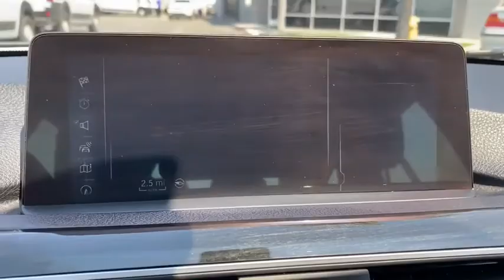2017 BMW 3 Series Norco, Corona, Riverside, San Bernardino, Ontario, CA 19D1843A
Alpine White Used 2017 BMW 3 Series available in Norco, California at
2017 BMW 3 Series 330i - Stock#: 19D1843A - VIN#: WBA8B9G52HNU50960

Odometer is 4342 miles below market average!23/34 City/Highway MPGClean CARFAX.Awards:* 2017 IIHS Top Safety Pick+**Dealer Serviced**, **Freshly Detailed**, **Vehicle Includes 5 Gallons of Fuel**, **Vehicle Sold As Equipped Including One Key.
Wheels: 17 x 7.5 Lt Alloy Double-Spoke (Style 392),Sport Seats,SensaTec Leatherette Upholstery,Radio: AM/FM/HD,Power Front Seats,Hi-Fi Sound System,Hands-Free Bluetooth & USB Audio Connection,Luxury Line Aesthetic Elements,4-Wheel Disc Brakes,9 Speakers,Air Conditioning,Electronic Stability Control,Front Bucket Seats,Front Center Armrest,Leather Shift Knob,Tachometer,ABS brakes,AM/FM radio,Adjustable head restraints: driver and passenger w/tilt,Anti-whiplash front head restraints,Auto-dimming door mirrors,Automatic temperature control,Brake assist,Bumpers: body-color,CD player,Delay-off headlights,Driver door bin,Driver vanity mirror,Dual front impact airbags,Dual front side impact airbags,Emergency communication system,Four wheel independent suspension,Front anti-roll bar,Front dual zone A/C,Front fog lights,Front reading lights,Fully automatic headlights,Garage door transmitter,Genuine wood console insert,Genuine wood dashboard insert,Genuine wood door panel insert,Heated door mirrors,Illuminated entry,Knee airbag,Leather steering wheel,Low tire pressure warning,MP3 decoder,Memory seat,Occupant sensing airbag,Outside temperature display,Overhead airbag,Panic alarm,Passenger door bin,Passenger vanity mirror,Power door mirrors,Power driver seat,Power passenger seat,Power steering,Power windows,Radio data system,Rain sensing wipers,Rear air conditioning,Rear anti-roll bar,Rear reading lights,Rear seat center armrest,Rear window defroster,Remote keyless entry,Security system,Speed control,Speed-sensing steering,Split folding rear seat,Sport steering wheel,Steering wheel mounted audio controls,Telescoping steering wheel,Tilt steering wheel,Traction control,Trip computer,Turn signal indicator mirrors,Variably intermittent wipers,Auto-dimming Rear-View mirror,Speed-Sensitive Wipers,M SPORT PACKAGE  -inc: M footrest and signature key  Shadowline Exterior Trim  Alum Hexagon Trim w/Estoril Blue Matte Highlight  M Steering Wheel  Wheels: 18 x 8.0 Fr & 18 x 8.5 Rr (Style 400M) Star-spoke  Increased Top Speed Limiter  Tires: P225/45R18 Fr & P255/40R18 Rr Mixed Summer  M Sport Package (337)  M Sport Suspension  Aerodynamic Kit,DRIVER ASSISTANCE PACKAGE  -inc: Rear View Camera  Park Distance Control,HEATED FRONT SEATS,NAVIGATION SYSTEM  -inc: BMW Online & BMW Apps  Instrument Cluster w/Extended Contents  Advanced Real-Time Traffic Information  Remote Services  BMW Connected App Compatibility,MOONROOF,Turbocharged,Rear Wheel Drive,Power Steering,ABS,4-Wheel Disc Brakes,Brake Assist,Aluminum Wheels,Tires - Front Performance,Tires - Rear Performance,Heated Mirrors,Power Mirror(s),Integrated Turn Signal Mirrors,Power Folding Mirrors,Rear Defrost,Intermittent Wipers,Variable Speed Intermittent Wipers,Rain Sensing Wipers,Power Door Locks,Daytime Running Lights,Automatic Headlights,AM/FM Stereo,HD Radio,CD Player,MP3 Player,Steering Wheel Audio Controls,Auxiliary Audio Input,HD Radio,Bucket Seats,Power Driver Seat,Power Passenger Seat,Power Driver Seat,Power Passenger Seat,Pass-Through Rear Seat,Rear Bench Seat,Adjustable Steering Wheel,Trip Computer,Power Windows,Leather Steering Wheel,Keyless Start,Keyless Entry,Power Door Locks,Universal Garage Door Opener,Cruise Control,Climate Control,Multi-Zone A/C,A/C,A/C,Rear A/C,Woodgrain Interior Trim,Premium Synthetic Seats,Driver Vanity Mirror,Passenger Vanity Mirror,Driver Illuminated Vanity Mirror,Passenger Illuminated Visor Mirror,Auto-Dimming Rearview Mirror,Floor Mats,Keyless Start,Mirror Memory,Seat Memory,MP3 Player,Bluetooth Connection,Auxiliary Audio Input,Power Windows,Power Door Locks,Trip Computer,Security System,Engine Immobilizer,Traction Control,Stability Control,Traction Control,Front Side Air Bag,Telematics,Requires Subscription,Tire Pressure Monitor,Driver Air Bag,Passenger Air Bag,Front Head Air Bag,Rear Head Air Bag,Passenger Air Bag Sensor,Knee Air Bag,Child Safety Locks